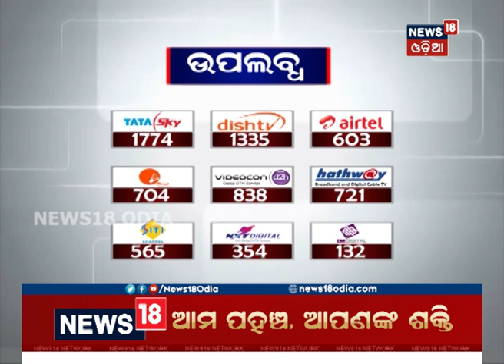All Odisha Ladies Workers Association stage protest in Lower PMG, Bhubaneswar